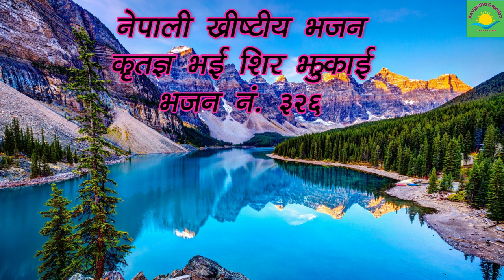Kritagya Bhai - nepali chriatian song 2021 - nepali chriatian hymn - nepali christian worship song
Kritagya Bhai Shir Jhukai - nepali chriatian song 2021 - nepali chriatian hymn - nepali christian worship song
Cover by Aakash Tamang
Nepali khristia bhajan no. 326
christian song
jesus songs
worship songs
praise and worship songs
worship music
hillsong worship songs
praise songs
christians songs
hillsongs songs